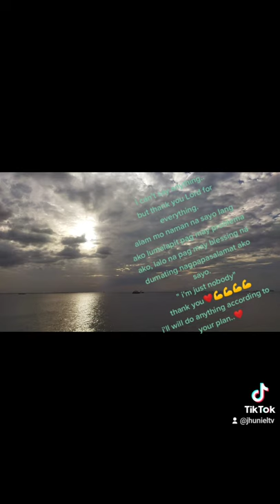i'm just nobody..❤️💪